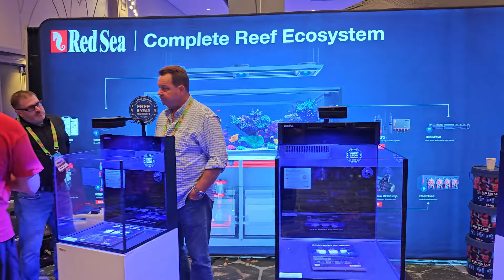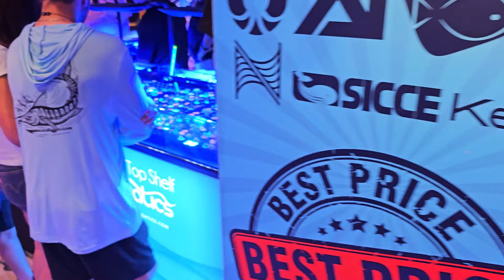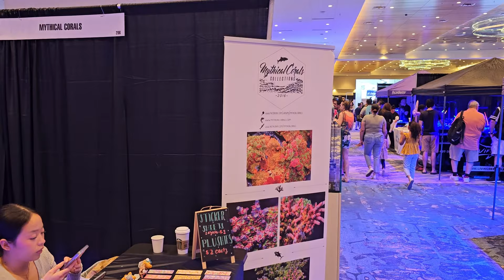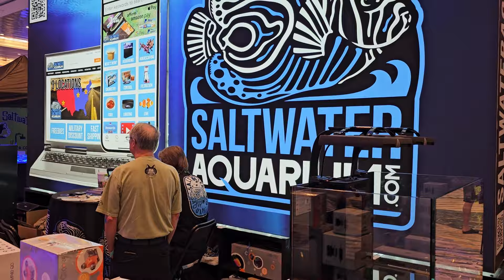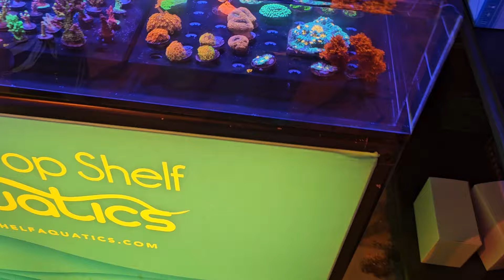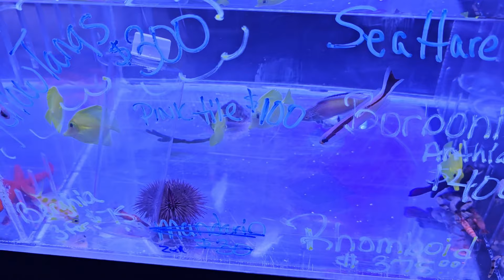PLANETA MARINHO NA REEF A PALOOZA ORLANDO 2024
Planeta Marinho - Aquarismo Profissional
📍 Rua Monte Alegre, 291, Loja 2, Perdizes, São Paulo